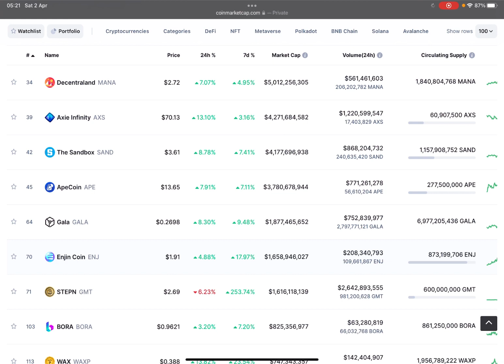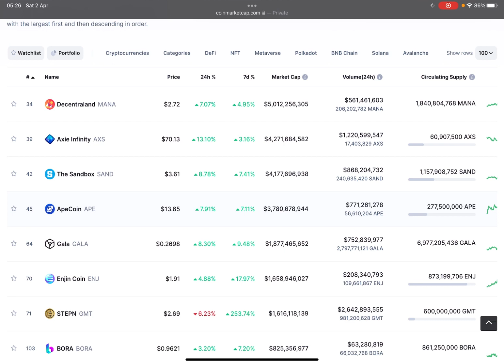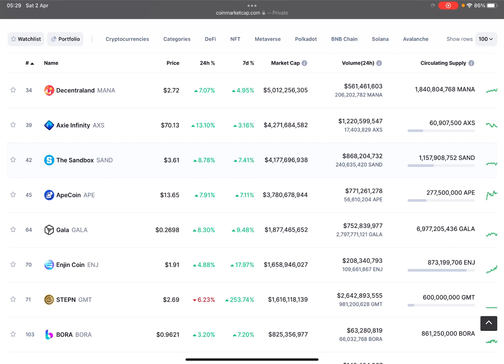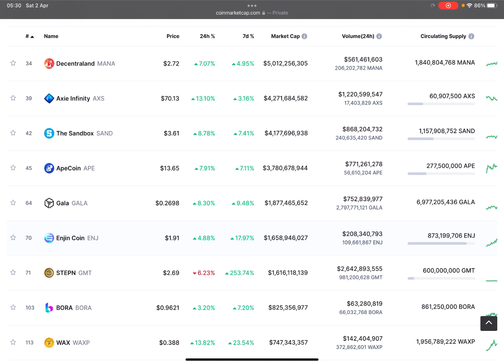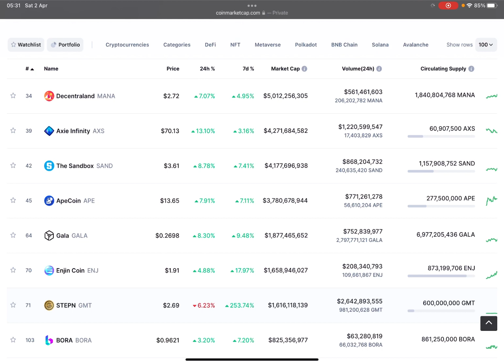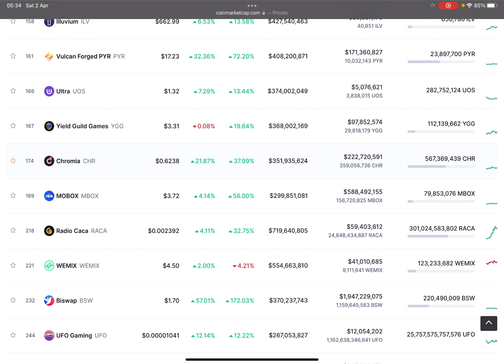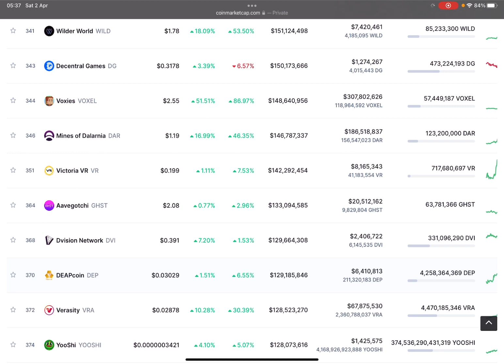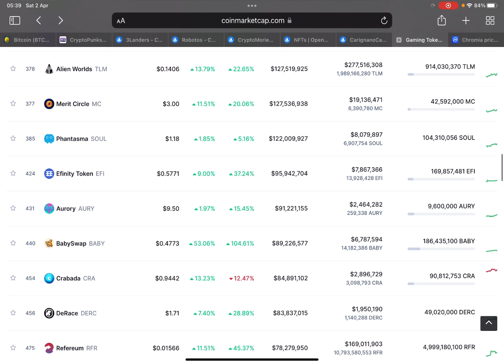გეიმინგ ქოინების მიმოხილვა